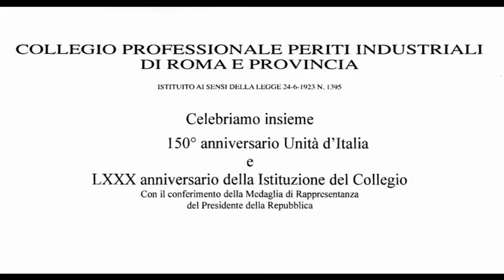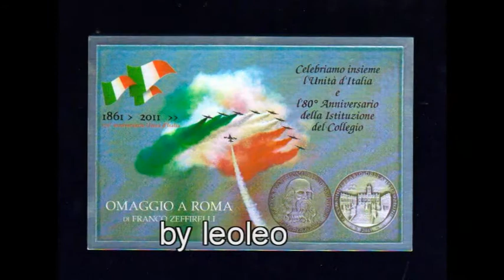leoleo: Sala protomoteca del campidoglio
Roma, 25 ottobre 2011, Sala Protomoteca del Campidoglio, il Collegio Professionale Periti Industriali di Roma e Provincia, nel 150° anniversariodell'Unità d'Italia e LXXX anniversario della Istituzione del Collegio, ha attribuito attestati di benemerenza ai periti che si sono distinti professionalmente, tra i quali la nostra concittadina nonchè mia consorte, Liana Zaina Giuseppina, unica perita industriale iscritta all'albo professionale di Roma e provincia.